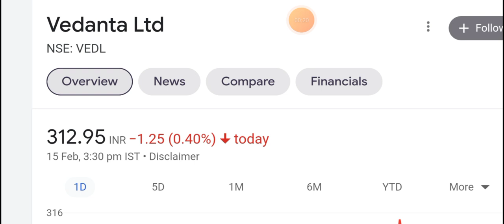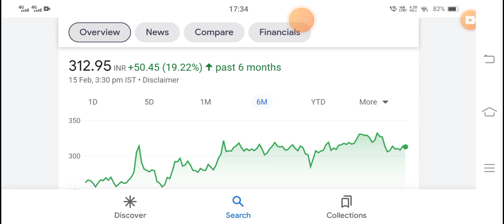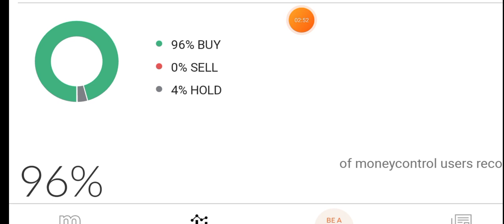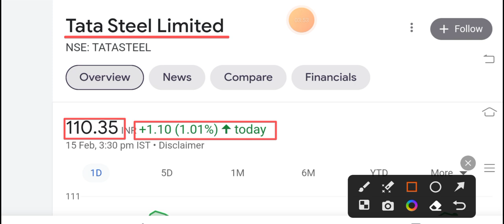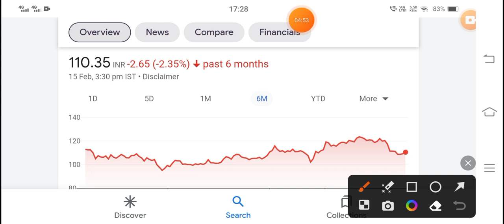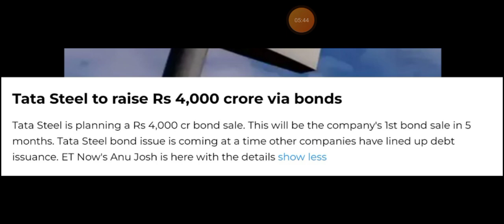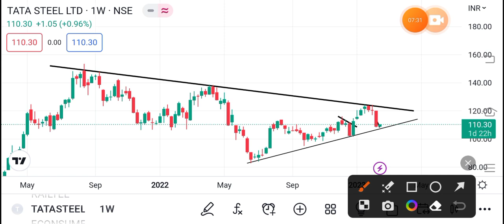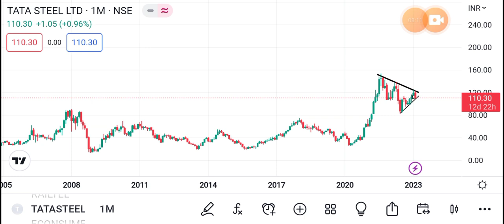🎉4 बड़ी खुशखबरी🎉 TATA STEEL | VEDANTA LTD | VEDANTA LATEST NEWS TODAY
TAGS.

SAIL SHARE UPCOMING TARGET
SAIL SHARE ANALYSIS
SAIL IMP LEVELS
SAIL SHARE DIVIDEND NEWS
SAIL DIVIDEND
SAIL SHARE
SAIL PROJECTS
SAIL DIVIDEND NEWS
SAIL Q3 NEWS
SAIL RESULT

BONUS SHARE
BONUS SHARE NEWS
BONUS STOCK

vedanta delisting price

vedanta share delisting,

vedanta share delisting news, vedanta share news in telugu,

vedanta share cnbc awaaz, vedanta share fundamental analysis,

vedanta share news anil singhvi,

vedanta share buyback price,

vedanta share delisting process,

vedanta share delisting date,

vodonto ohore dividend
vedanta share delisting date, vedanta share dividend,

vedanta share delisting price,

vedanta share forecast,

dividend share
dividend ex date
dividend stock